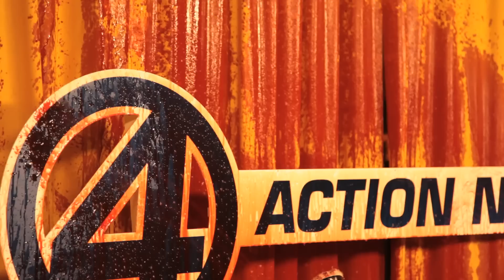More Blood, More Heart: The Making of Hobo With a Shotgun clip "We Love Blood"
From the 45min documentary "More Blood, More Heart: The Making of Hobo With a Shotgun". Featured on the Blu-Ray and DVD, in stores July 5th.